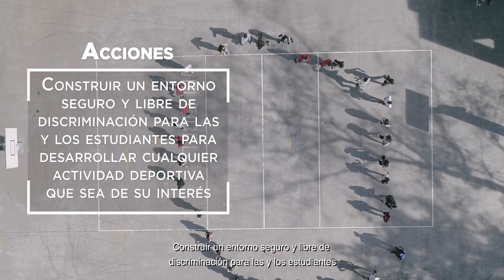27.- Deporte con perspectiva de género - CT4-FIB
Formación Integral para el Bienestar